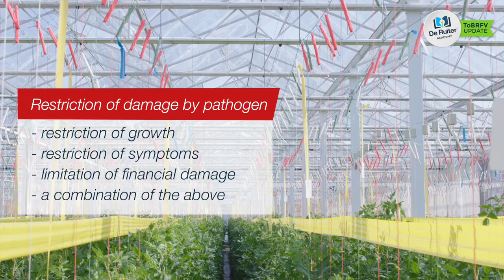Akademia De Ruiter ® 📚 - Odporność na ToBRFV